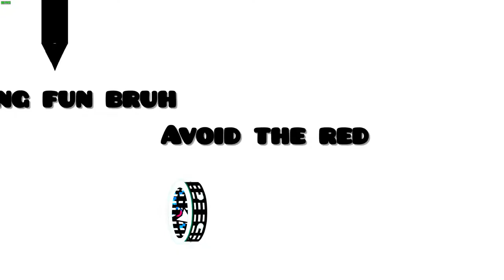"Totally Legit Level" by myName2243 (Demon) (All Coins)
Not entirely sure why I decided to do this. I'm awful at memory, but this was actually a really fun challenge for myself. Learning it wasn't as bad as I thought, it was pulling it off that was the hard part. There are a few annoying timings that are hard to get consistent at, but other than that the gameplay is satisfying. Unfortunately this level isn't possible on 144hz, so I beat it on 60. This level is very 60hz friendly though, so that wasn't much of a problem. Never thought I'd have this level done, kinda wish it was rated. This is around Hard Demon difficulty imo.
Enjoyment: 8/10

Monitor Refresh Rate: 144hz
Mouse: Logitech G502
Microphone: Blue Snowball iCE